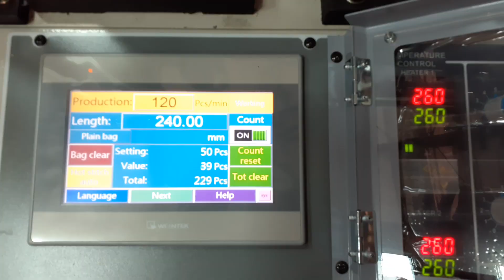Plastic bag making machine Vietnam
1090502 KD-324S

DIPO (Taiwan) -- Manufacturer of Plastic bag making machine Vietnam

- T-shirt bags
- Hand bags
- Shopping bags
- Printed bags

Main features of our Plastic bag making machine:
1. Our Plastic bag making machinee is equipped with servo motor for controlling bag length. The Servo motor brand is Yaskawa, Japan.

2. The inverter is installed on the Plastic bag making machine for controlling the speed, reducing electrical consumption and making the machine easy to operate.

3. Equipped with Cold knife cutting design. The cutting blades of the Plastic bag making machine are all made from SKH3 material.

4. DIPO Plastic bag making machine is equipped with four sets of sealing bars, two sets with single sealing line for making bottom sealed bags (open top bags), the other two sets with two sealing lines (to seal the bag on top & bottom) for making semi-finished t-shirt bags. The seal bar of our Plastic bag making machine can be easily be changed to produce shopping bags and plain bags, making this a wise investment for many different manufacturers.

5. Our machine is also installed with a photocell (SICK) for accurate marking of film printing points.

6. Our Plastic bag making machine has a system that ensures continuous production and has also been fitted with an auto stopping alarm device that stops the machine when the film roll is empty.